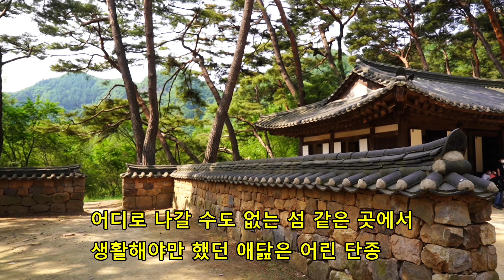강원도 드라이브 코스 영월 여행 청령포 단종유배지 경치좋은곳